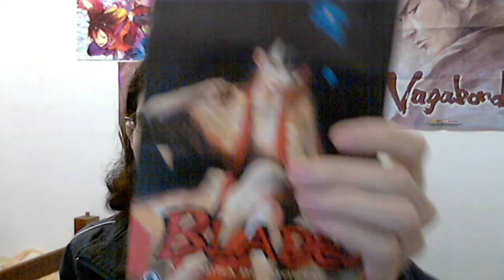(FD) Blade: A Lâmina do Imortal (Mugen no Juunin) Episódio 9. A vingança e a determinação